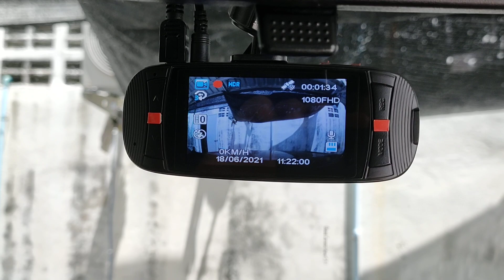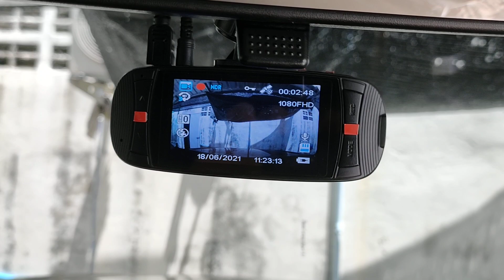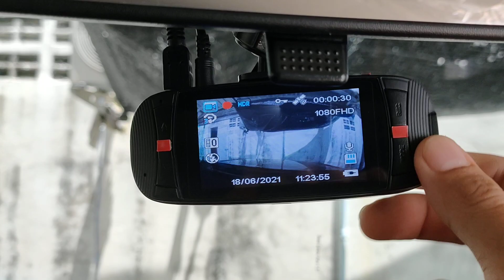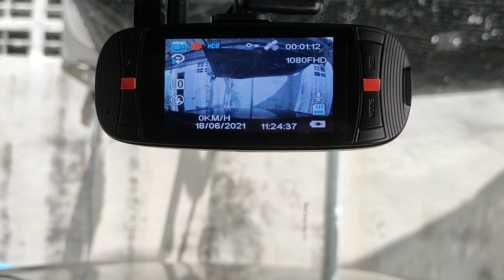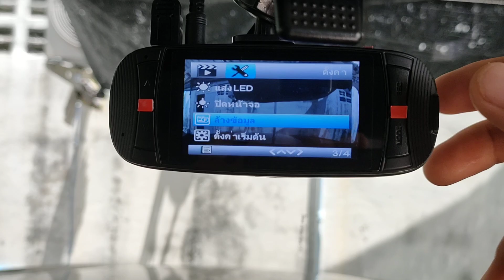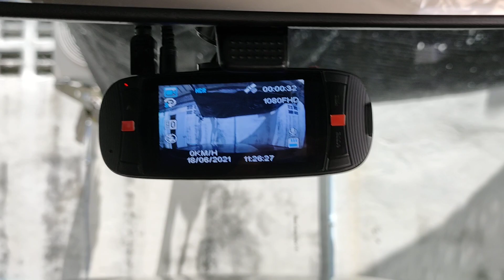การดูแลกล้องหน้ารถ ที่ผู้ใช้ส่วนใหญ่ไม่รู้และไม่เคยทำ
สิ่งสำคัญ ที่ผู้ใช้รถส่วนใหญ่ไม่รู้และไม่เคยทำ คือการฟอร์แมต ล้างการ์ดหน่วยความจำกล้องเดือนละ1ครั้ง สำหรับกล้องที่มีและเปิดใช้ระบบตรวจจับแรงสั่นสะเทือน ตัวกล้องจะล็อคไฟล์วีดีโอไม่ให้ทันทึกซ้ำวนลูป เพราะแรงสั่นทำให้กล้องประมวลผลว่าเกิดการชน ทั้งที่อาจจะไม่ได้ชนจริงเช่น รถตกหลุม จึงเป็นสาเหตุให้การ์ดหน่วยความจำส่วนที่สามารถบันทึกซ้ำได้ลดน้อยลงเรือยๆหรืออาจจะเต็มจนไม่สามารถบันทึกวีดีโอได้อีก ส่งผลให้การย้อนกลับไปดูเวลาย้อนหลังได้สั่นลงหรืออาจจะไม่ได้เลย
  การฟอร์แมตการ์ดเดือนละ1ครั้ง ยังช่วยลดโอกาศไม่ให้กล้อง Error อีกด้วย